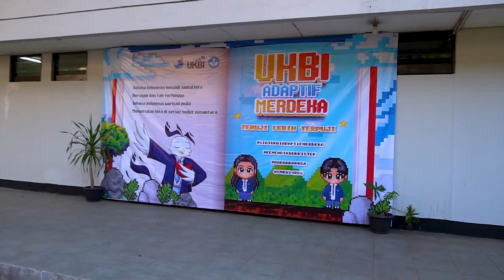Giat UKBI_SMK Negeri 14 Bandung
Presiden Soekarno pernah mengatakan, "Bermimpilah setinggi langit, jika engkau jatuh, engkau akan jatuh di antara bintang-bintang."

Meningkatkan kemampuan literasi itu bagaikan bermimpi setinggi langit, tapi ini bukan sesuatu yang mustahil. Berbagai cara akan kami lakukan demi meningkatkan kemampuan literasi dan mewujudkan profil Pelajar Pancasila.

Kami akan mulai dari tempat kami berada, mengukur kemampuan kami melalui UKBI agar dapat merencanakan pengembangan yang tepat guna.

Oleh karena itu, mari kita ramai-ramai akses laman ukbi.kemdikbud.go.id dan ikuti UKBI!

Guru Pendamping:

   - Pak Asep Riyana Yogaswara

   - Ibu Hutasuhut Genderia Sari
   - Ibu Ine Arianti
- Ibu Yulfini Fitrida

Videografer, Pilot Drone & Editor:

   - Irsyad Muhammad Nur (XI DKV 5)
Fotografer:

  - Alfarizi zahran widhian
Asset
Visual:
  - Khibra alkhilya bilna

  - Alfarizi zahran widhian
Penata Properti:

  - Gwen sabina havid
  - Vania anindya sundara

  - Zalfaa jauza wahidyna

  - Runa arieta dzakirah